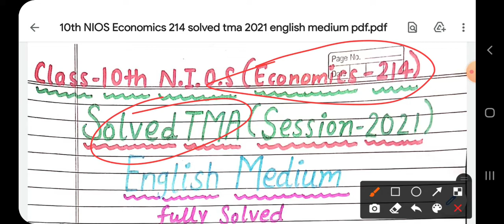10th (NIOS) Economics (214) English Medium Solve TMA (Session-2021) Project | BY PI STUDY CIRCLE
Hello Students ! Welcome to PI STUDY CIRCE.. In this video you will get the answers of TMA ( Tutor Mark Assignment ) 10th NIOS Economics (214).. All the answers are written by the experts in the best way for the Session- 2021. So we hope this video will be helpful for you.. If you find this video helpful so don't forget to like, subscribe, share & Comment.. Press the bell icon for latest updates, TMA Solutions of other subjects, practical and syllabus regarding videos..